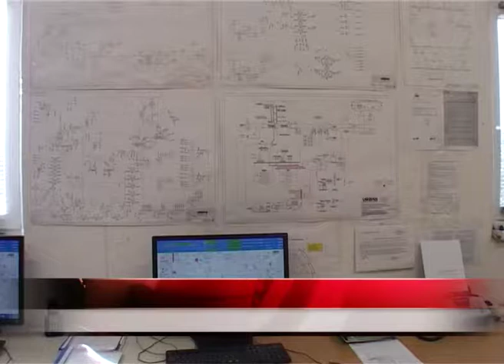Apa caldă revine sâmbătă